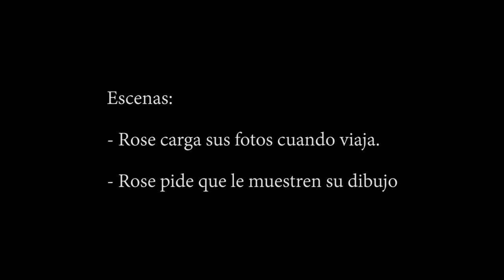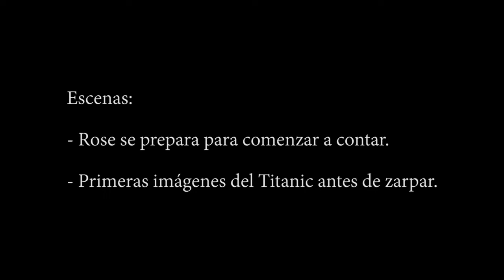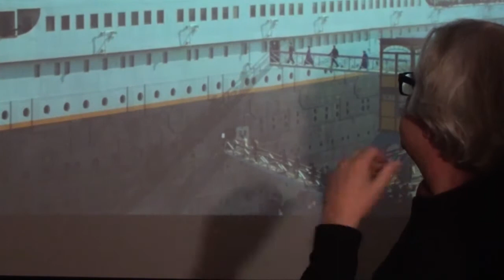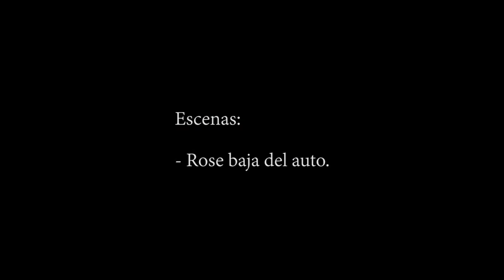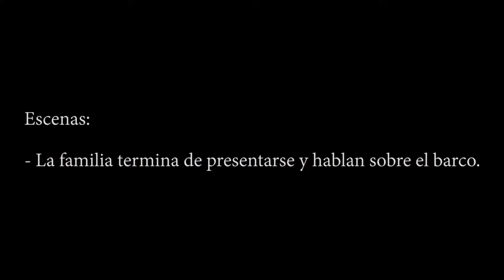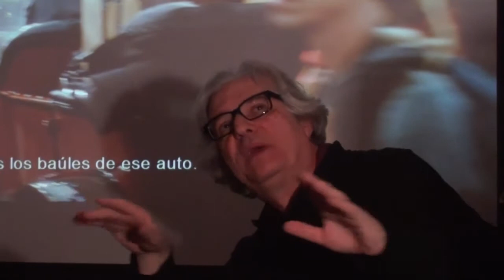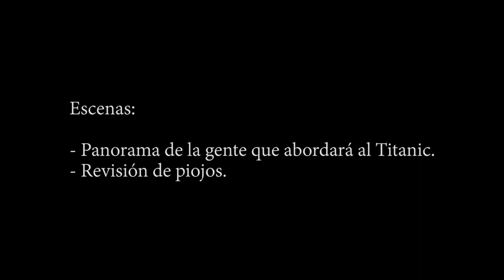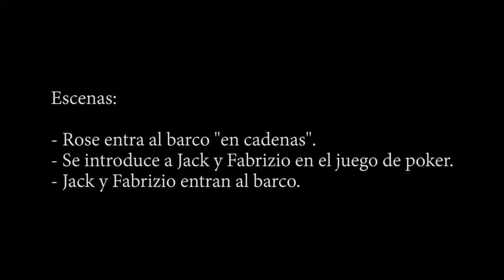Ángel Faretta: El simbolismo de la nave (clase 3)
Seminario de los jueves
El simbolismo de la nave
James Cameron y Titanic
por Ángel Faretta
(Clase 3 de 8)